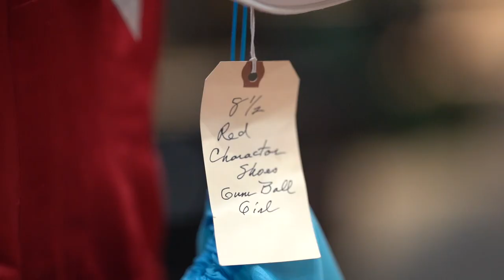Getting Ready for WHIPPED CREAM 🧁 | ABT's Fall Season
Don't miss WHIPPED CREAM, onstage NOW thru Oct 23 at Lincoln Center 🍭🍫🍬